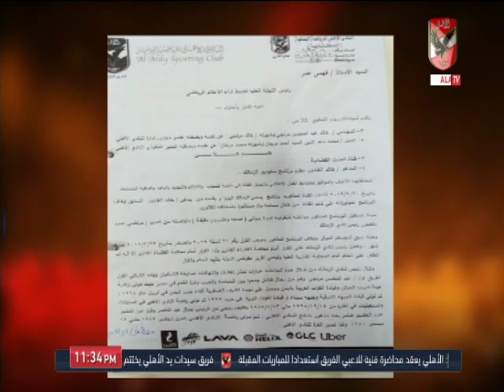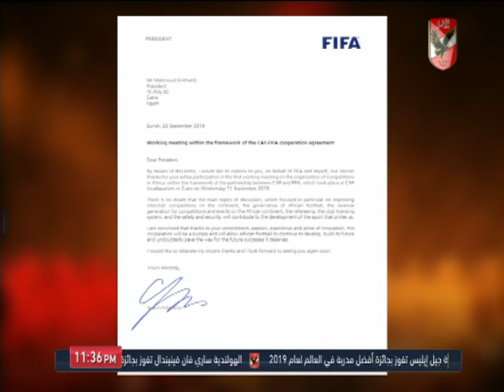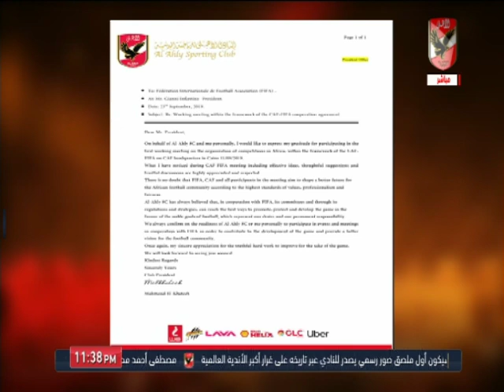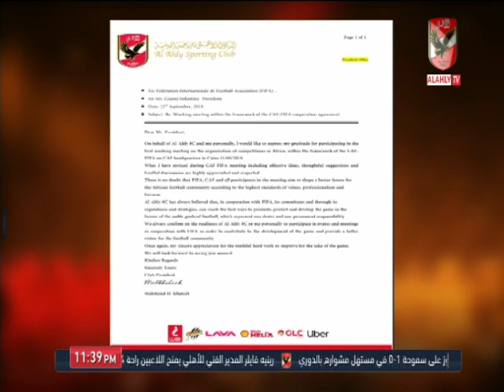ملك وكتابة على اشادة رئيس الفيفا بالمشاركة الفاعلة للخطيب في تطوير الكرة الإفريقية